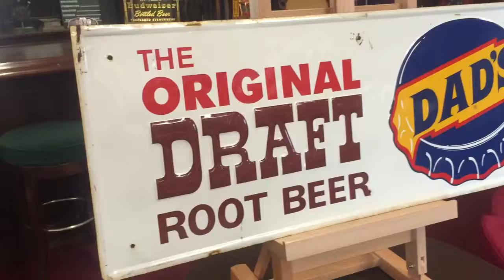Dads Root Beer embossed tin advertisement sign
Vintage Dads Root Beer embossed tin sign SOLD!